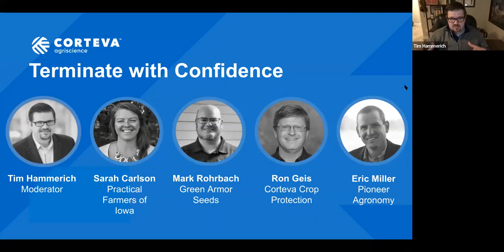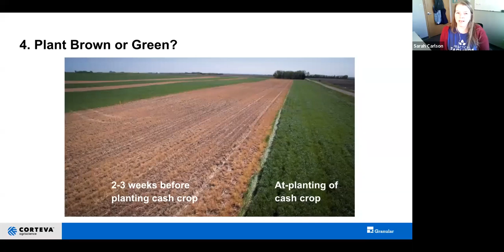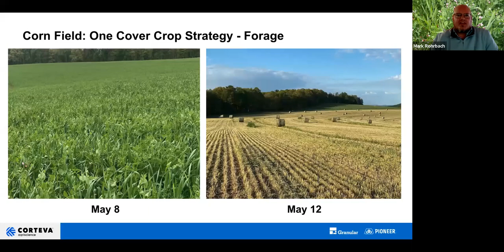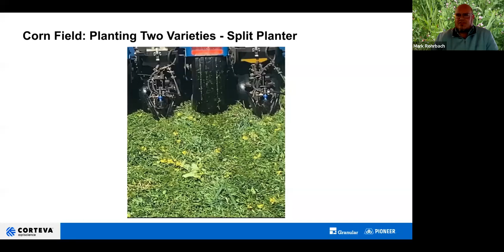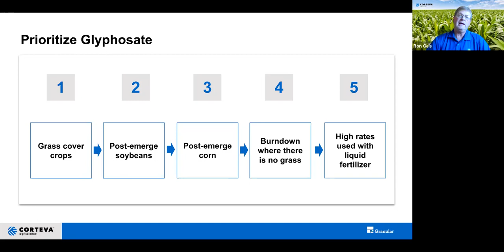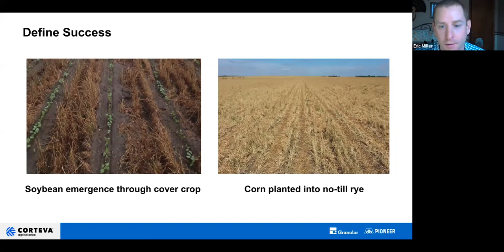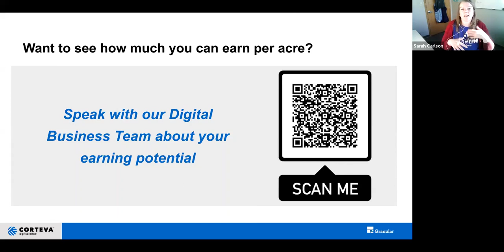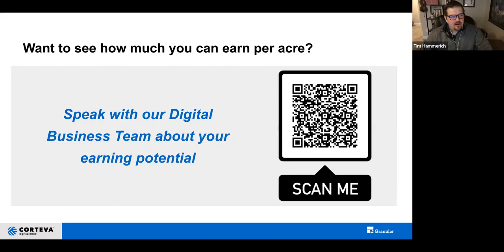Corteva’s Virtual Carbon Roundtable: Terminate with Confidence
With supply chain issues across the industry, many farmers are struggling with how to successfully terminate their cover crops and avoid the costs of termination gone bad.

Join Moderator Tim Hammerich and agronomic experts as they unpack smart termination practices, discuss herbicide and termination options, and provide real, on-the-farm insights.